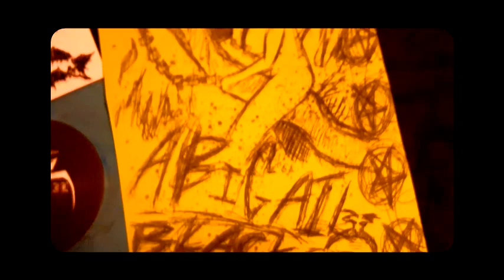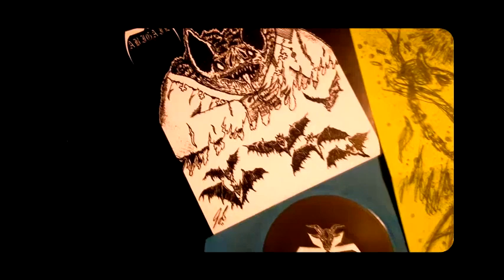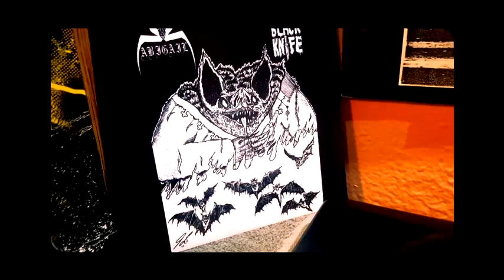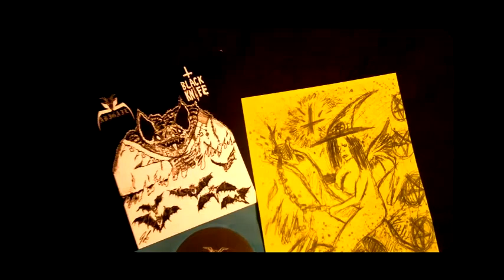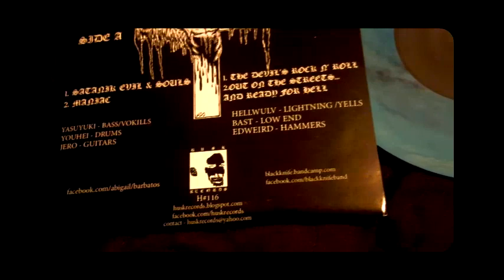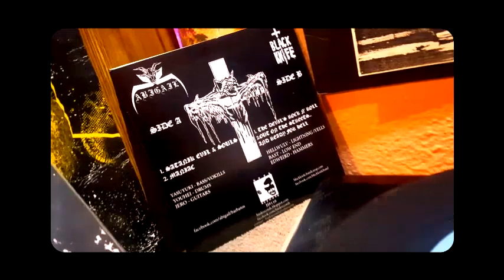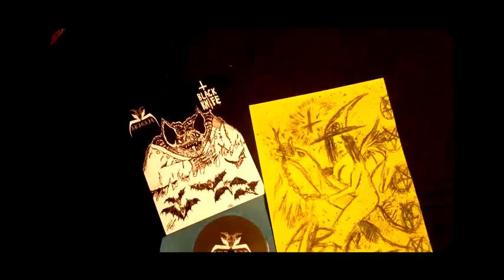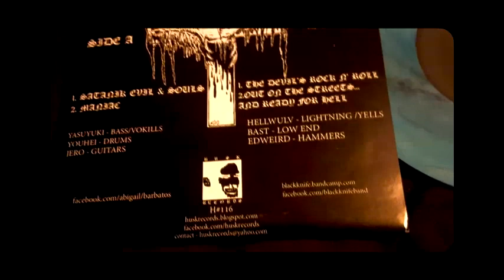ABIGAIL b/w BLACK KNIFE [7 Inch]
ABIGAIL b/w BLACK KNIFE

Side A - ABIGAIL
1. Satanik Evil & Souls - 00:13
2. Maniac - 03:40

Side B - BLACK KNIFE
1. The Devil's Rock N' Roll - 06:11
2. Out On The Streets... And Ready For Hell - 08:12

ABIGAIL:
-Yasuyuki [Bass/Vokills]
-Youhei [Drums]
-Jero [Guitars]

BLACK KNIFE:
-Hellwulv [Lightning/Yells]
-Bast [Low End]
-Edweird [Hammers]

HUSK Records

H#116